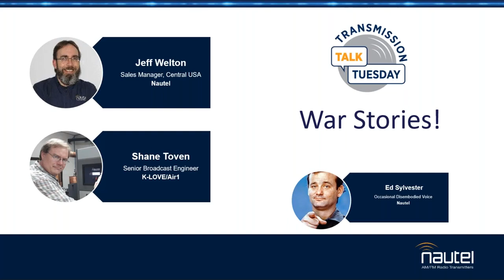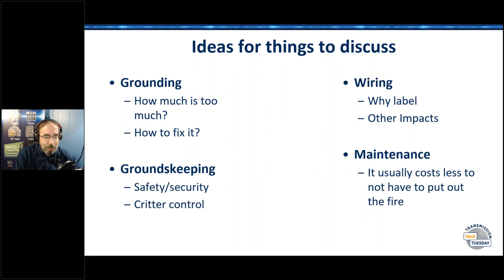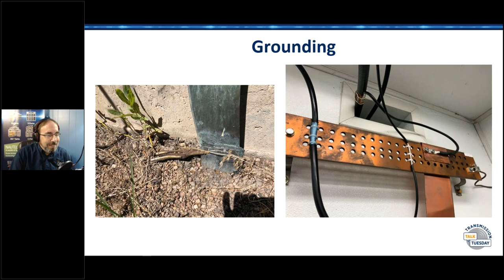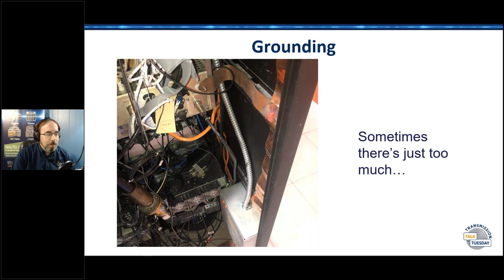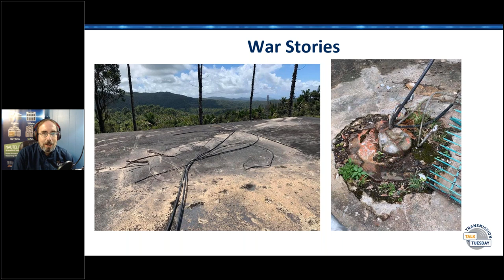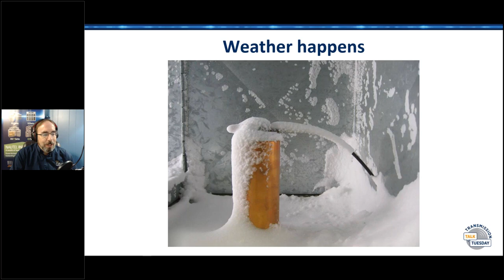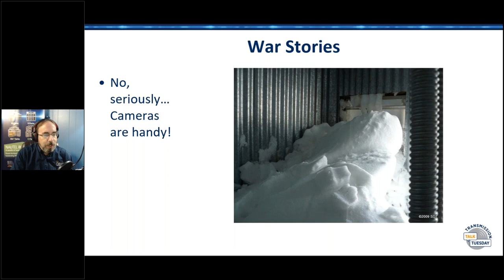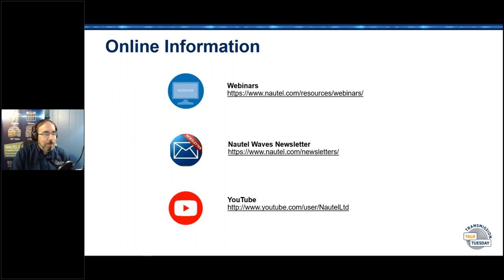Transmission Talk Tuesday War Stories!!!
The name says it all! Host Jeff Welton and guest, Senior Broadcast Engineer, Shane Toven will have a discussion of “the worst they’ve seen” and things that can be done to make the best of bad situations. We’ve all walked in to sites that were “less than optimal”. In a lot of cases, there’s nothing that can be done and there may be reasons for things being the way they are. This session will focus on what can be done to reduce the chance of issues arising from sub-optimal situations and things we can do to decrease the risk of failure without burning it all down and starting from scratch! We would really like to hear from YOU on this topic and will open the floor for YOUR input and questions!